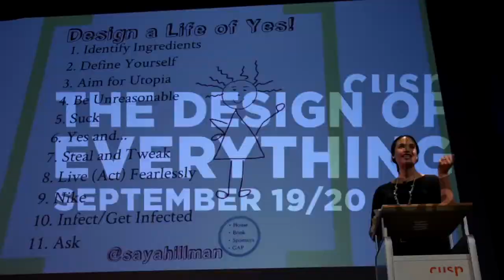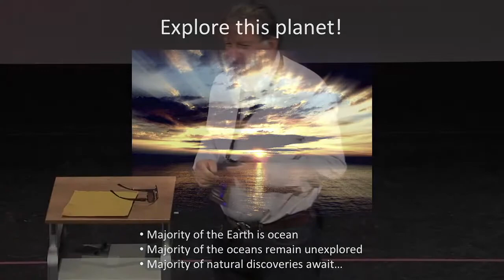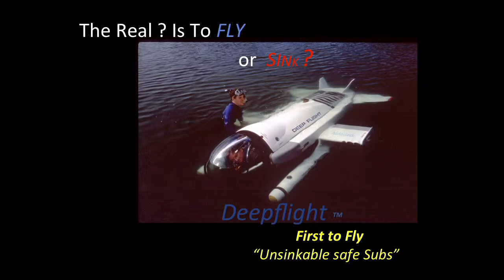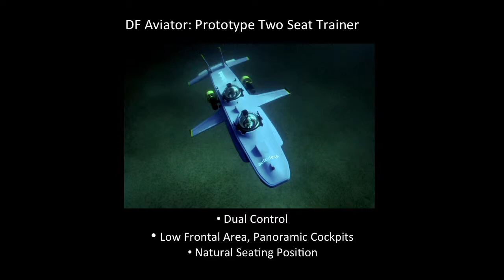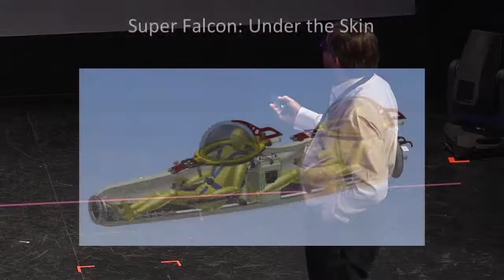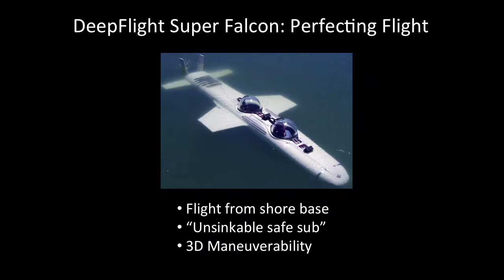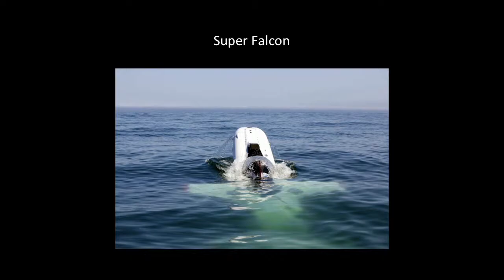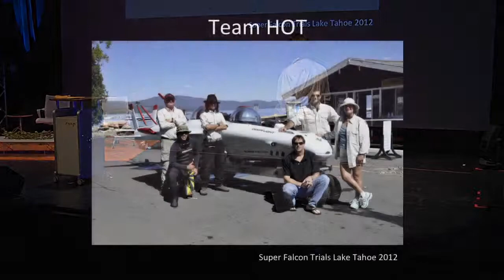Cusp 2012 / Graham Hawkes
Graham Hawkes is a deep thinker.

Honored worldwide for his breakthrough solutions for deep sea access, Mr. Hawkes has designed and built more than 60 manned submersibles and more than 350 Remote Operated Vehicles (ROVs) for scientific, military, industrial and recreational use.

His underwater vehicles include atmospheric diving suits and ROVs which dominated the offshore oil industry in the 1970s, and the DeepRover submersible series used for science and exploration -- most recently by filmmaker James Cameron in the IMAX film Aliens of the Deep.

His breakthrough DeepFlight series has revolutionized deep sea access by creating safe, lightweight manned submersibles that use hydrodynamic force to propel them down. His winged DeepFlight Challenger, originally commissioned by the late adventurer Steve Fossett, is currently the only submersible in the world capable of diving to 36,000 feet.

A legend in marine design and engineering, Mr. Hawkes currently holds the world record for the deepest solo dive (3,000 feet), which he achieved while test piloting his Deep Rover submersible.